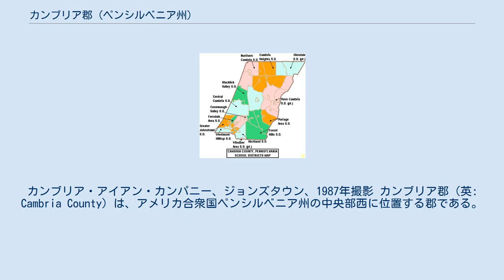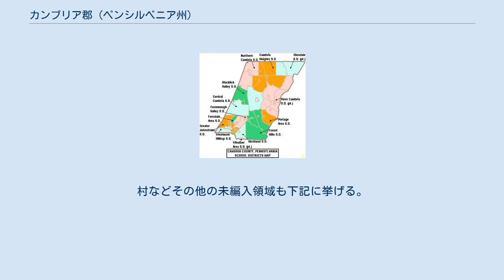カンブリア郡 (ペンシルベニア州)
カンブリア・アイアン・カンパニー、ジョンズタウン、1987年撮影 カンブリア郡（英: Cambria County）は、アメリカ合衆国ペンシルベニア州の中央部西に位置する郡である。
2010年国勢調査での人口は143,679人であり、2000年の152,598人から5.8%減少した。
郡庁所在地はエベンスバーグ・ボロ（人口3,351人）であり、同郡で人口最大の都市はジョンズタウン市（人口20,978人）である。
 カンブリア郡はジョンズタウン大都市圏に属している。
1804年3月26日に、ハンティンドン郡とサマセット郡の一部を合わせて設立された。
郡名は、ウェールズの古名から採られた。
 2008年11月時点でカンブリア郡には92,456人の登録有権者がいた。
 有権者登録では圧倒的に民主党が優勢であり、郡役人を独占しているが、州レベルの選挙では激戦区となり、2008年の選挙では州の役人当選者の4人がすべてカンブリア郡を制した。
州内でも最大級に競合が激しい郡である。
2000年アメリカ合衆国大統領選挙では、民主党のアル・ゴアが郡総投票数の50.3%を獲得し、対する共和党のジョージ・W・ブッシュは46.4%だった。
2004年では、ブッシュは50.8%を取って郡を制し、民主党のジョン・ケリーは48.7%だった。
2008年では、民主党が盛り返し、バラク・オバマが49.4%、共和党のジョン・マケインは48.7%だった。
2011年には共和党が郡政委員会で多数派となり、2012年大統領選挙では、共和党のミット・ロムニーが58.1%、オバマは40.1%に終わった。
 カンブリア郡はアメリカ合衆国下院議員ペンシルベニア州第9および第12選挙区に属し、2013年時点ではいずれも共和党議員を選出している。
ペンシルベニア州議会上院では第35選挙区に属しており、下院では第71、第72および第73選挙区に属している。
2013年時点で上院は民主党、下院も民主党が独占している。
 カンブリア郡の自治体、ボロは赤、タウンシップは白、国勢調査指定地域は青 ペンシルベニア州法の下では4種類の自治体がある。
 カンブリア郡教育学区の区分図 郡内には州立公園が2か所ある。